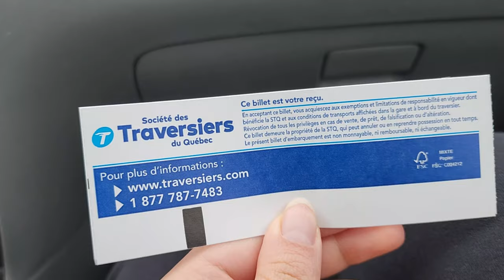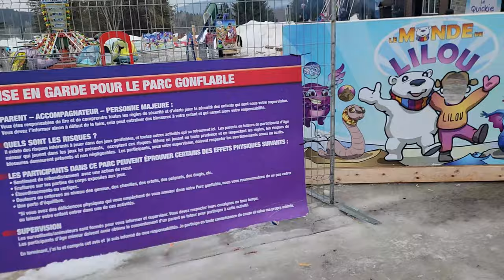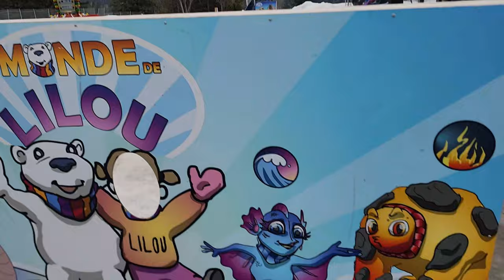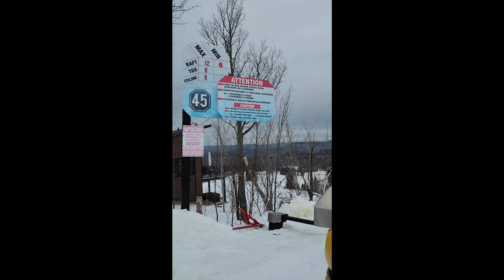Super Glissade St-Jean-de-Matha, Quebec,Canada❄️🥶Rafting sur neige❄️🥶Glissade sur tube❄️🥶canada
السلام عليكم و مرحبا بكم في فيديو جديد على القناة الذي شاركت معكم فيهSuper Glissade St-Jean-de-Matha, Quebec,Canada❄️🥶Rafting sur neige❄️🥶Glissade sur tube❄️🥶canada